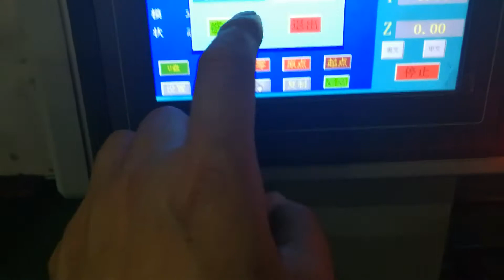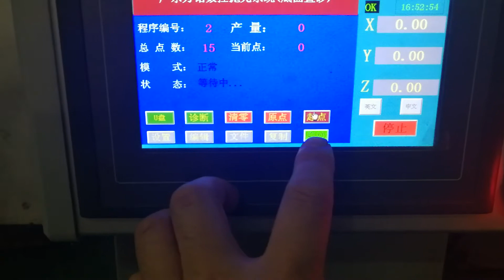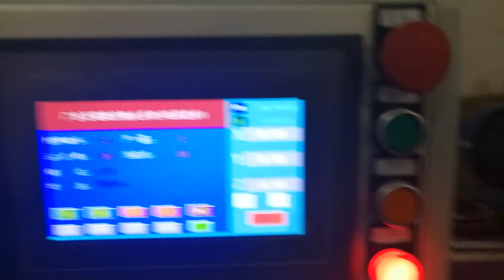How to polish stainless steel service tray ?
Sunglory service tray surface flat polishing setting video

 A-Z solution, turn-key project, new arrival R & D supporting

We supply solutions while your dreams of fortune & success come true!

Sun Glory Industry International Limited

WhatsApp/Viber:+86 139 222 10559  Skype/Facebook/Linked in: Elena Sunglory  Wechat: Sungloryind     Elena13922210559

Youtube: Elena Sunglory      Shanguan Elena

Mainland Office Add.: RM1004, Peace World Plaza, No.362-366, Huanshi East Rd., Yuexiu District, Guangzhou, China

SS Kitchenware production line factory: Duanzhou 6 Rd, Zhaoqing, Guangdong, China